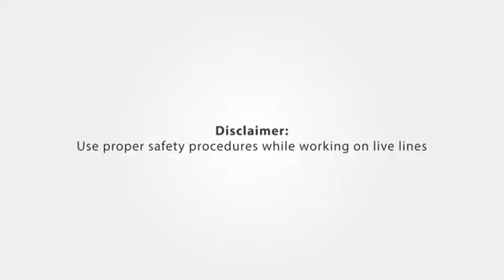एबी केबल के लिए पियर्सिंग कनेक्टर को लगाने की प्रक्रिया। | How to install IPC (IPC) for AB Cable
This video describes the installation procedure of Insulation Piercing Connectors (IPC) for AB Cables.

Axis manufactured ABC accessories are designed to provide higher safety, reliability, and flexibility with reduced installations, maintenance costs, lower power losses, and stability in the system. The insulation on cables is manufactured and designed as per NFC, IEC, BS EN, and IS standards to withstand extreme temperatures and intense exposure to sunlight and various weather conditions.

Aerial Bundled Cables are highly cost-effective as damages are easily detected and can be rectified quickly. Our Aerial Bundled Cables are also designed to prevent power losses and theft with a secure line and system.

Insulation Piercing Connectors are electrical components that are used to connect overhead low voltage mains to services or other mains. Insulation Piercing Connectors are use don all AB cables systems, messenger as well as self-supporting systems to take a tap connection.

Axis Insulation Piercing Connectors allows the connections to be completely sealed and prevent any elements like water from entering in and disturbing the entire connection and hence acting as a waterproof barrier.

Tools you require to install Insulation Piercing Connector to your Cables.

1. Spanner
2. Phase Separator

Procedure -

1. Identify the right cable from the bundle on which Insulation Piercing Connector has to be installed.

2. Use the phase separator tool on that cable to make it distinct and visible from the other cables in the bundle.

3. Insert the cable on the Main-Side of the Insulation Piercing Connector and screw down the cable with the help of a sheer nut in between the cavity of the main side.

4. In a 3-phase cable connection 3 cable and 1 neutral is required to be tapped. In a single-phase setting 1 phase cable and 1 neutral are required to be tapped.

5. Take one cable and insert it in the Tap-Side of the Insulation Piercing Connector and close the end cap to hold the cable.

6. Use the spanner to tighten the sheer nut. Use the right spanner size for it to fit on the top small hex of the sheer nut.

7. Keep tightening the sheer nut till it breaks and then remove the phase separator. Your Insulation Piercing Connector is now successfully connected

To learn more about the installation of AB Cable Accessories, do watch our videos on our YouTube channel.

To see our range of ABC Accessories, please visit our